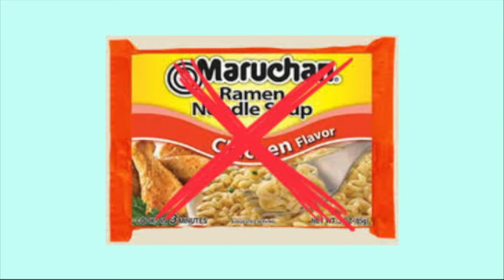LHS BDN - December 6, 2018